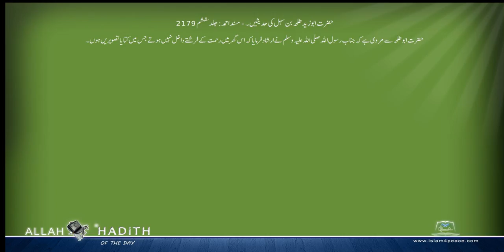حضرت ابوزید طلحہ بن سہل کی حدیثیں ۔ Musnad Ahmed Urdu مسند احمد اردو